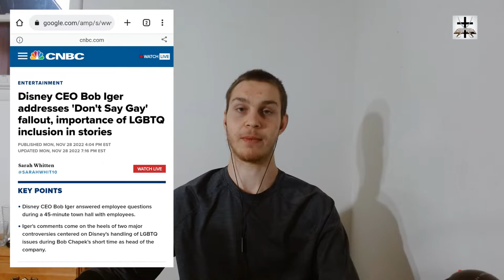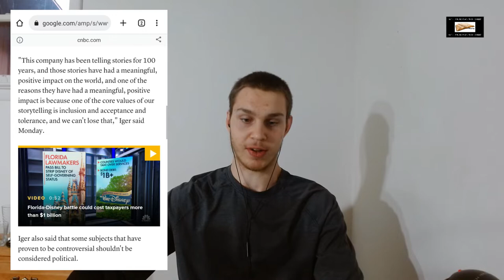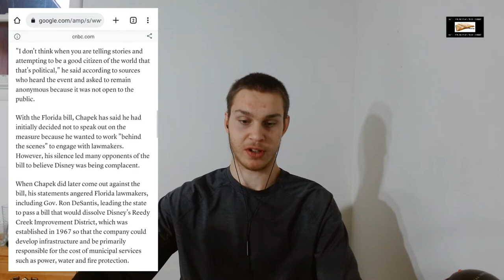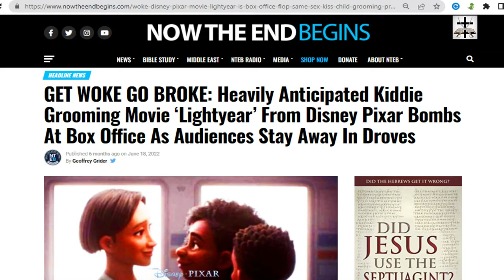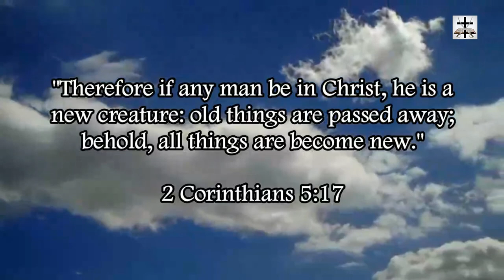Disney CEO Thinks LGBT Ideology In Storytelling Is Important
The CEO of Disney thinks that it’s important to continually do what is causing the consistent box office bombs experienced by Disney!